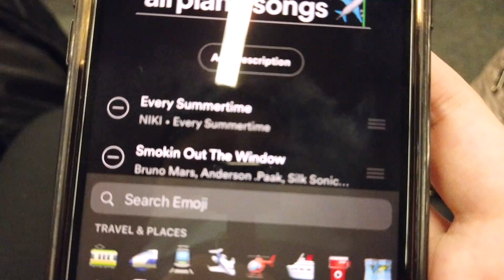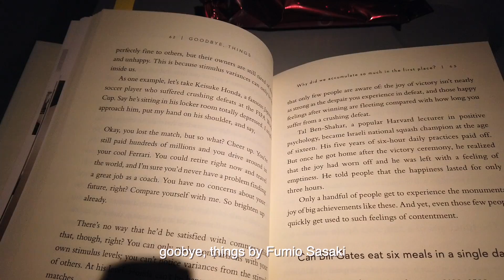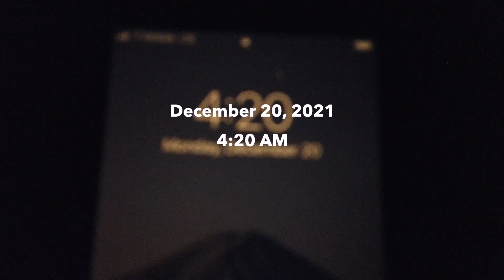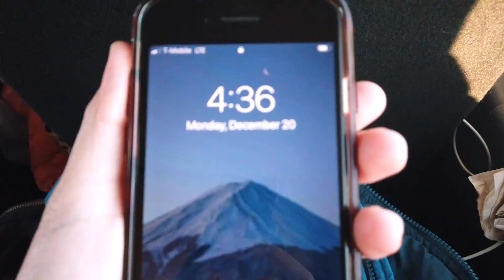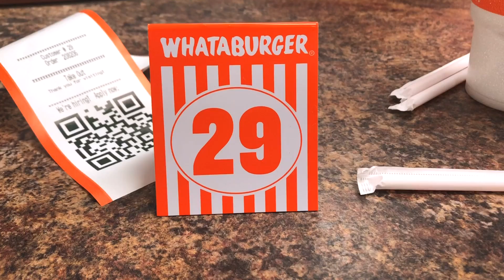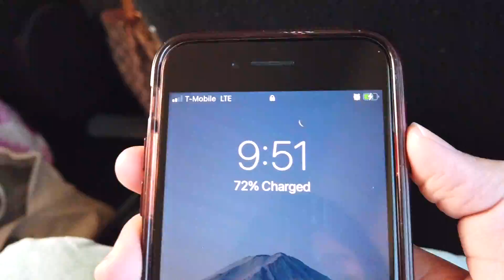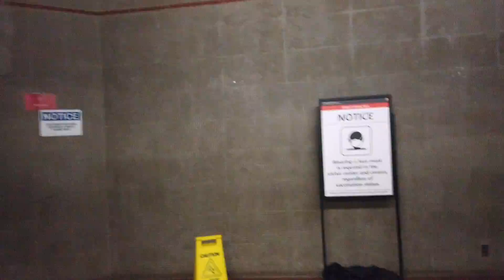NOT Traveling Alone Series | vlog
This family trip has been in the books since pre-pandemic and we finally made it! Join me on this road trip from San Diego to Texas. This whole series was shot from December 2021 to January 2022 so expect a whole lot of celebrations and Christmas decorations. A little side note, this video contains a lot of food and nice views.

PERSONAL
Final Cut Pro Library
📹Camera: DJI Osmo Pocket, iPhone 8